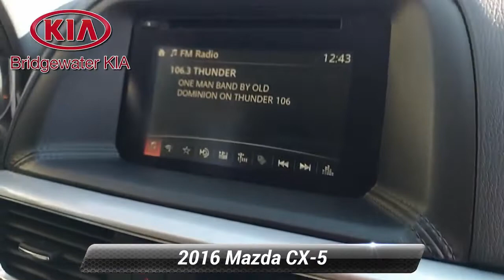Used 2016 Mazda CX-5 Touring, Bridgewater, NJ 892611DC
Bridgewater Kia

[RLVID:7200:ba102d7dc162734f:15987d774134ac69:1]